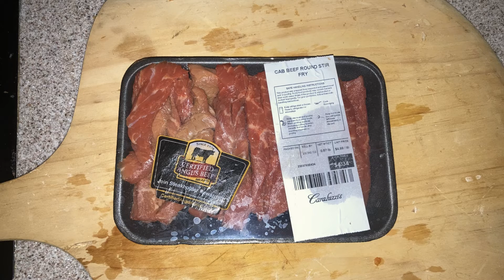The 3 Am Curry Experience